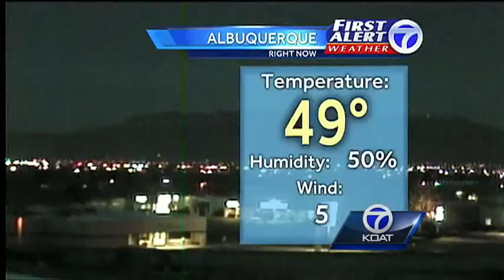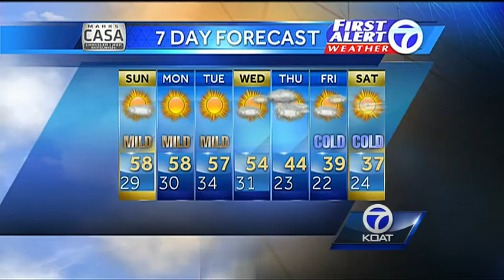First Alert Weather Saturday Evening Forecast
Angela Brauer gives us a look at the weather for the weekend.